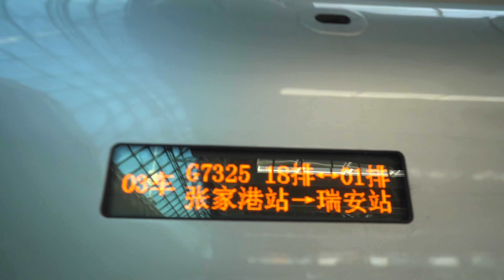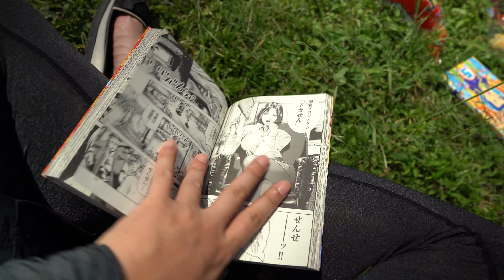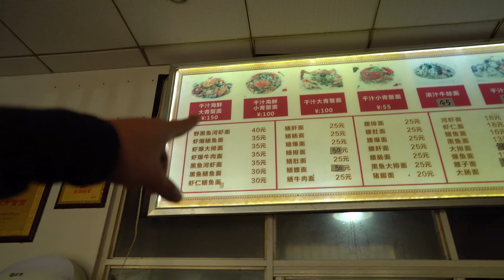【浙江省】脅威の蟹麺に巡り合った。/ Vlog #44 / 钱塘江 / 蟹面 / 阿根面馆 / 杭州 / 海宁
旅先で最高の麺に出会える. これほど幸せな事は無いでしょう！

Special thanks！

_/_/ INFO _/_/

各種ご連絡は下記メールアドレスまでお願い致します。

SONY　a7III
FujiFilm　X100F
Apple　iPhone SE2